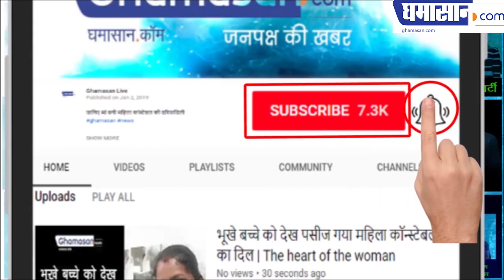देश में पहली बार Kinner को मिली सरकारीJOB | Kinner Gets Government Job